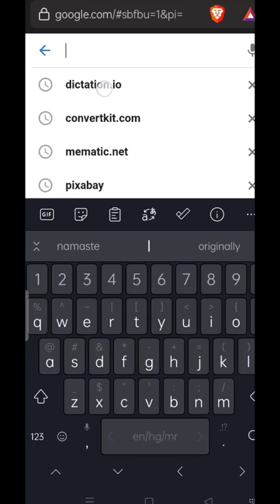Type with your Voice with the power of A.I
Use the magic of speech recognition to write emails and documents in Google Chrome.

Dictation accurately transcribes your speech to text in real time. You can add paragraphs, punctuation marks, and even smileys using voice commands.